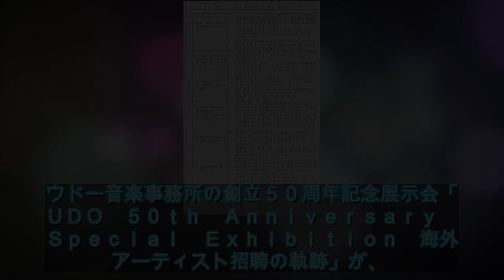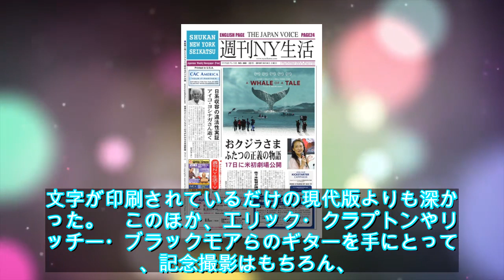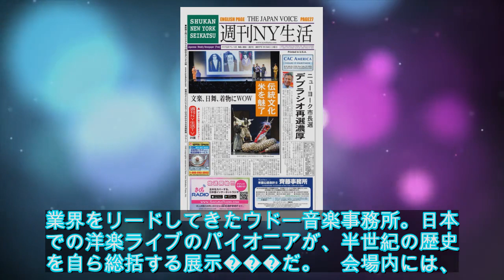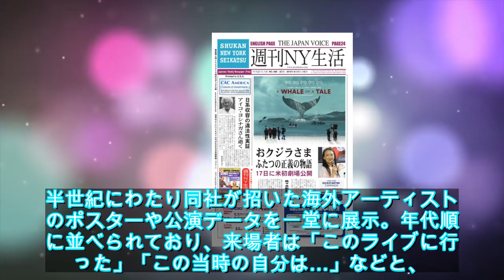クラプトン、キッス、レインボー…「外タレ公演」の５０年史を追体験する展示会／週末エンタメ - ライブドアニュース